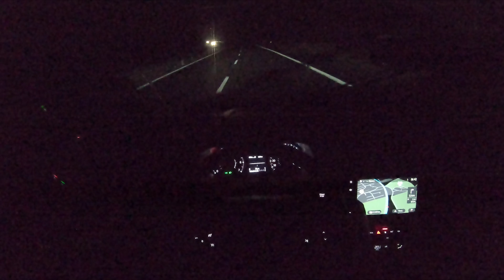Řeky už zamrzají, rybí aktivita taky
Přátelé, už je to tady, nastává doba doba nádherných, čistých nul a rybářské beznaděje. Tentokrát jsem zajel na krásný štikový revír, hodně jsem se snažil a prdlajs, alespoň jsem něco potrhal :-) příjemné sledování relaxační rybářské epizody kluci a holky.